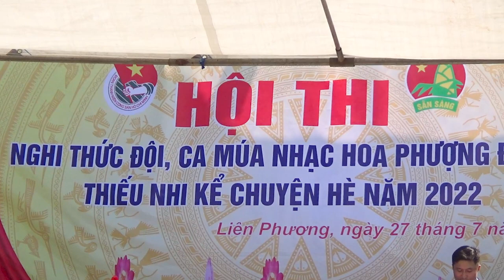Khai mạc hội thi nghi thức trại hè xã liên phương 2022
Khai mạc hội thi ,nghi thức đội ,ca múa hội thi hoa phượng đỏ, và thiếu nhi kể chuyện năm 2022